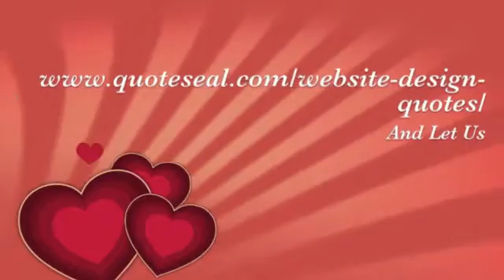Webpage Designers Leicester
Primary Site Factors and Prices
On ordinary, the following figures is often applied to estimating the associated fee of a tiny business web page
Area Name - $10/year
Web hosting - $10 to $100 a yr (depending on targeted traffic & hosting services)
Web planning, design and development time - 60 hours and up
Continued website Maintenance - $500 a year and up (relying on number/type of updates required)
Marketing your web site online - $750 a month and up
Important Variables that Contribute to Internet site Cost
When trying to budget internet design expenses there are a number of aspects to consider:

Do you have graphics already created for the site?
Do you want the website to automatically resize for mobile and tablets?
Do you need multimedia (Flash, video, etc.) on the internet site?
Below we go into greater detail regarding these items and an estimate of how much you should budget for them. The price ranges listed are primarily based on 16 years of experience. Prices will most probably be higher or lower depending on your specific requirements.